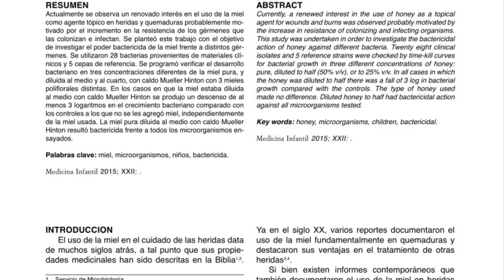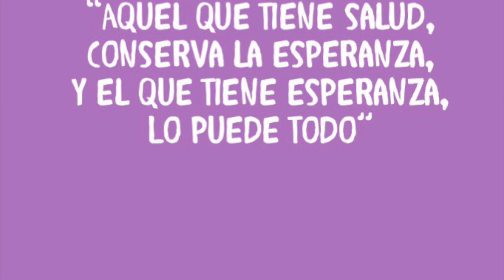El poder terapéutico de la miel